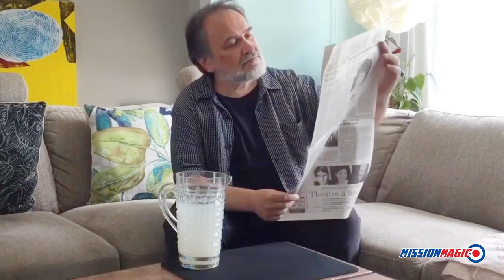Crystal Cut Milk Pitcher Magic Trick Liquid Water